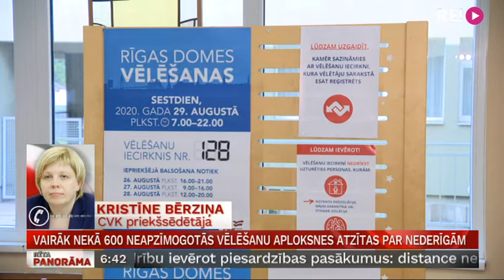Telefonintervija ar Kristīni Bērziņu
Saskaitot Rīgas domes ārkārtas vēlēšanās nodotās balsis, vairāk nekā 600 neapzīmogotas vēlēšanu aploksnes atzītas par nederīgām. Atbilstoši likumam, kopējā balsu skaitā neieskaitītas šajās aploksnēs ievietotās vēlēšanu zīmes .
Notikušo izmeklēs arī Valsts drošības dienests. Tikmēr partija „Alternative”  paudušas, ka  vērsīsies tiesībsargājošajās iestādēs un varētu apstrīdēt rezultātus. Vairāk jautāsim CVK priekšsēdētājai Kristīnei Bērziņai.